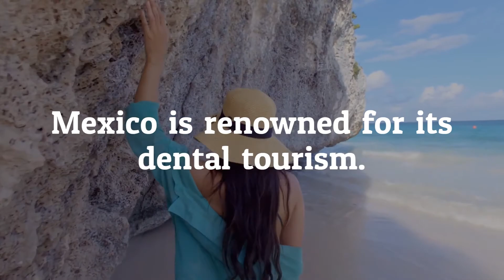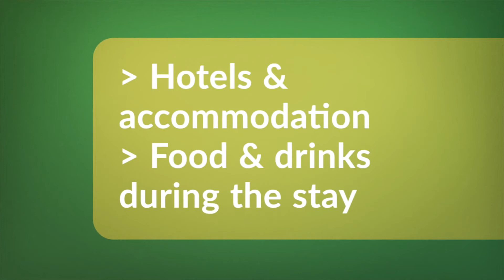What is the Average Cost for Gum Contouring in Tijuana, Mexico?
Compare the average cost of Gum Contouring in Tijuana, Mexico. The price of Gum Contouring starts from $80.